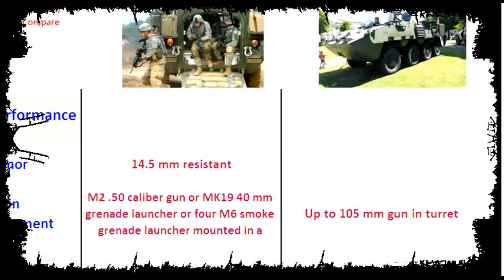M1126 versus Pandur II, personnel carriers specs comparison